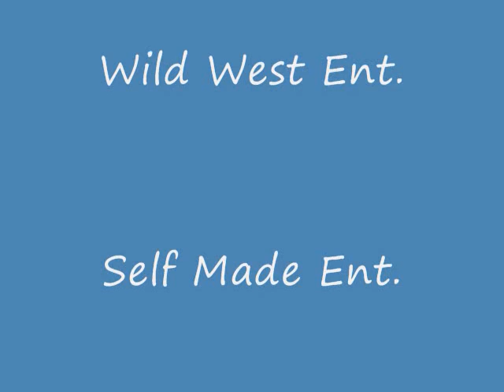We Bout To Get Beasty ft. Slim & Lady Sabotage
A remix to Lil Scrappy's "No Problems"